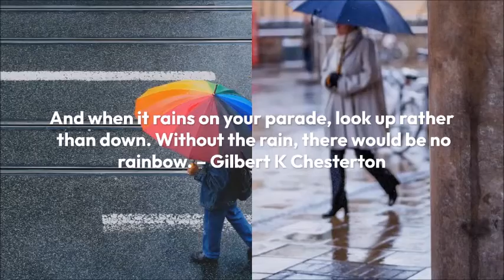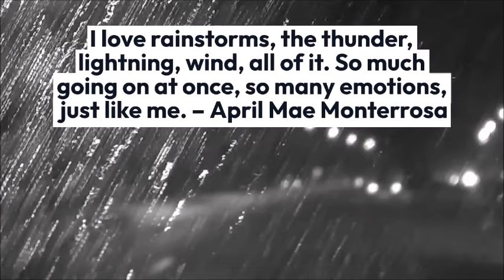Quotes about Rain - Rainy Day Quotes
quotes
motivation
happy quotes
rainy days quotes
rainy quotes

●▬▬▬▬▬▬▬▬▬▬▬ஜ۩۞۩ஜ▬▬▬▬▬▬▬▬▬▬▬●
●▬▬▬▬▬▬▬▬▬▬▬ஜ۩۞۩ஜ▬▬▬▬▬▬▬▬▬▬▬●